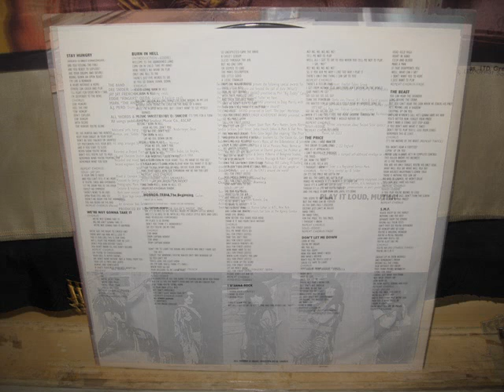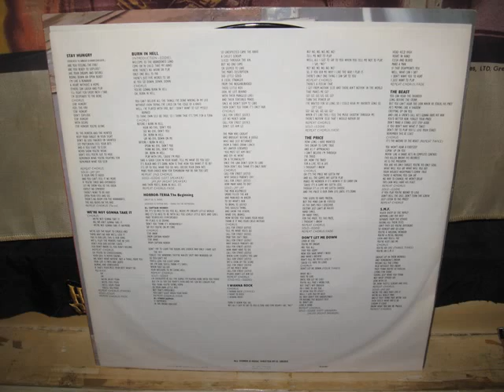TWISTED SISTER 1983,'84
Song is from the .45.I played the shit out of this!!!